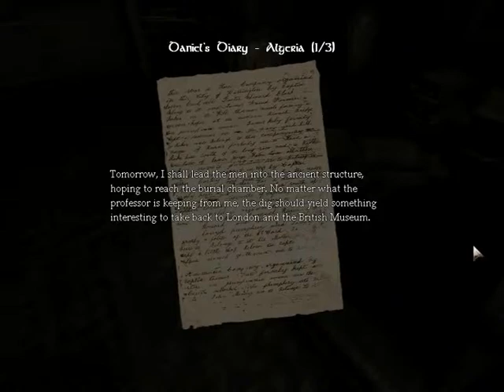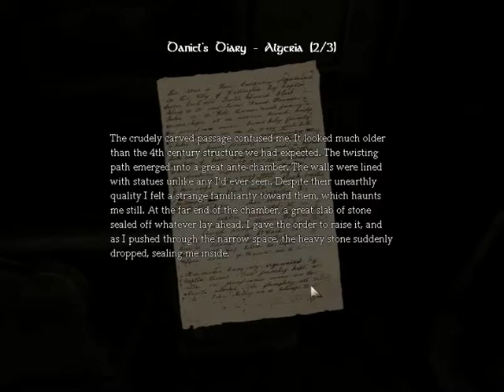Let's (blind) Play: Amnesia - Part 2 - Deep into the Archives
Part 2 of "Amnesia: The Dark Descent" for the PC.

Organized collections of notated parchment. They call that a book for short. You read books, yes? They typically depict daring tales of adventure, or mystical fantasies of might and magic. Sometimes though, they tell us the cold, hard truth. That truth that always haunts us. Our past.